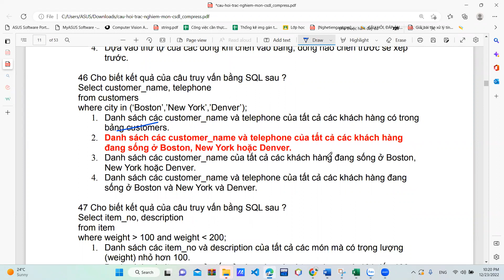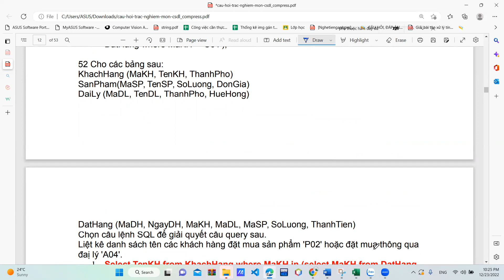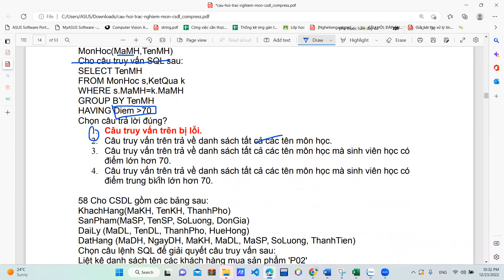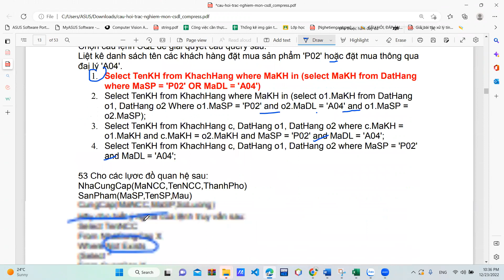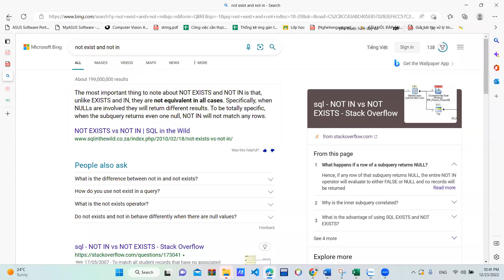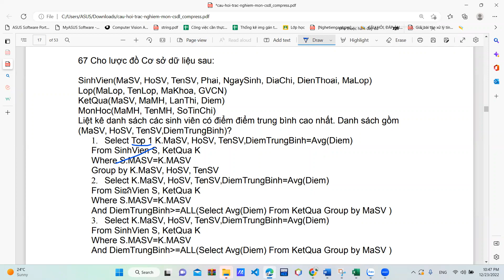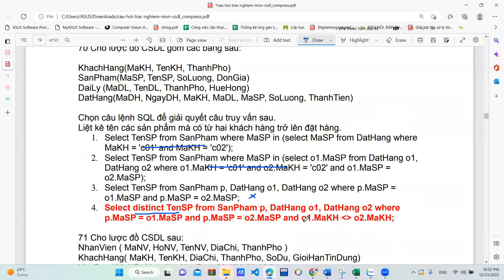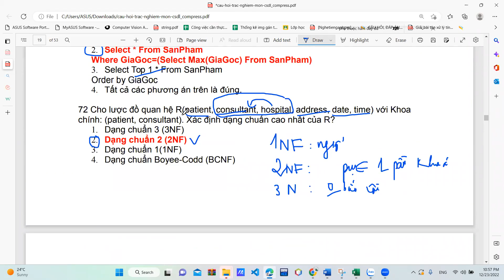Ôn thi Trắc nghiệm CSDL mới nhất (PTIT) Phần 2